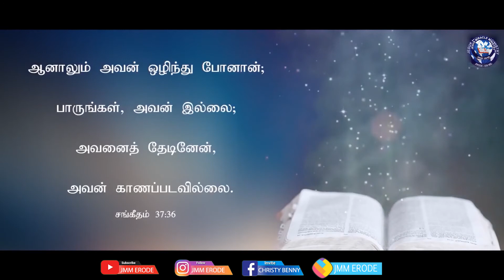Tamil Christian Message 26.12.2020 ("How art thou fallen from heaven o lucifer son." - Isaiah 41:12)